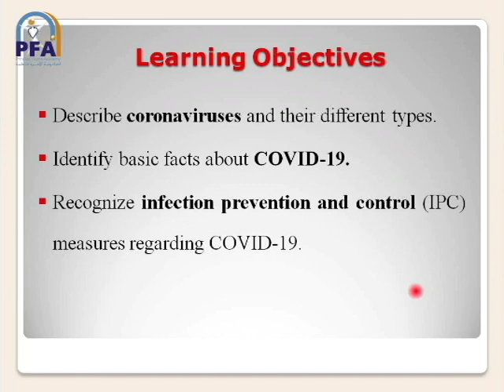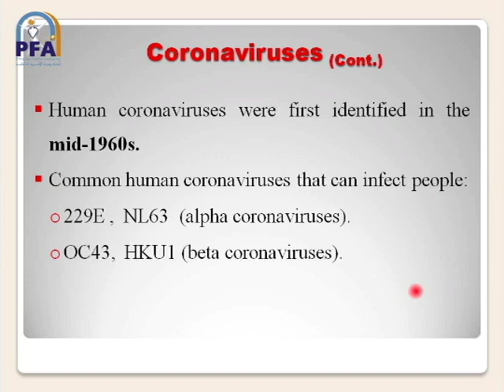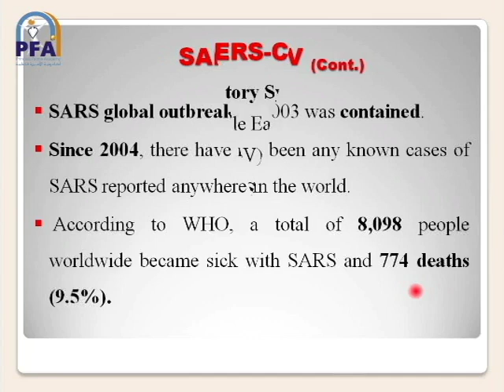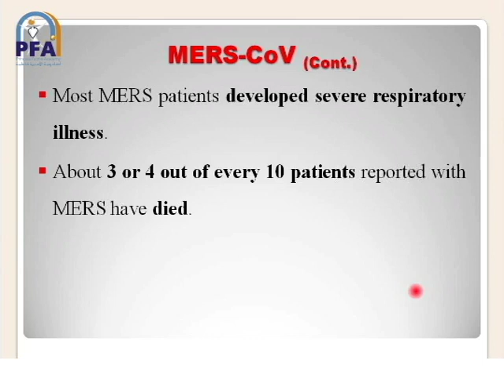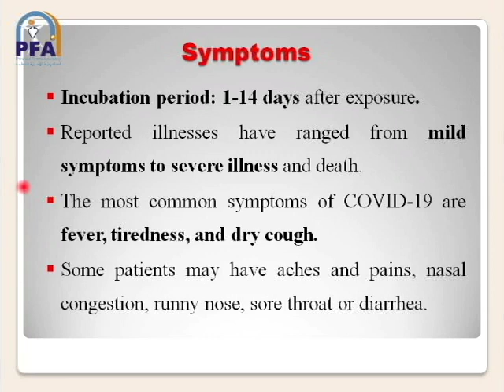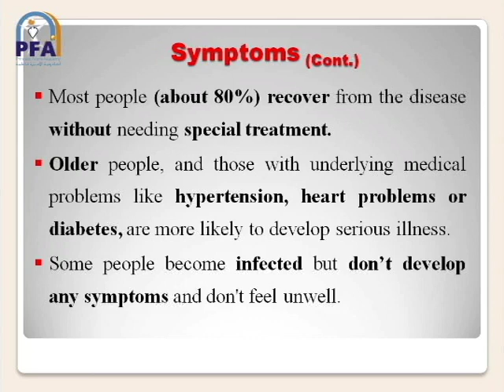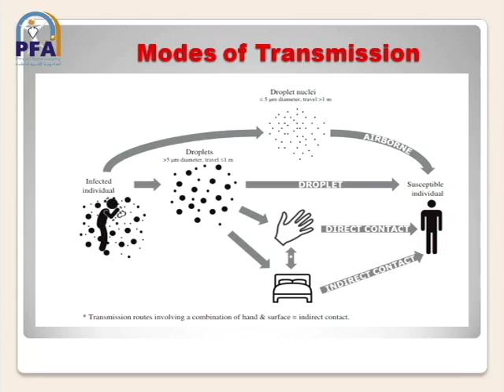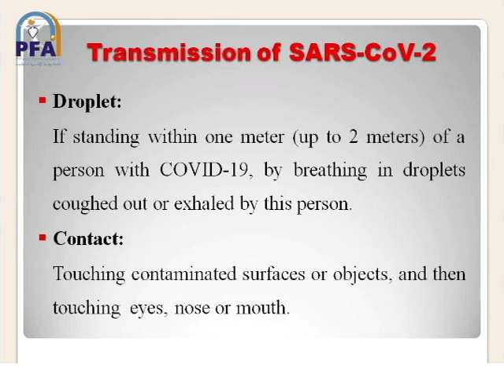Lecture #3: Infection Prevention and Control_Part I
A-Z Comprehensive Course_COVID - 19_Pandemic
Dr. Sally Mohy Al Din
IPC - Consultant